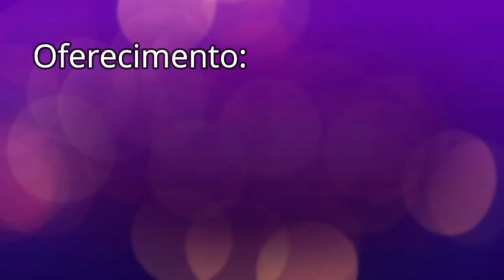HIPNOSE PARA FICAR MAIS BONITO(A) E ATRAENTE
Nem sempre você se sente a pessoa mais sedutora e atraente mundo. É possível usar nossa força mental para projetar mais beleza, brilho e magnetismo em nossa aparência? Sim. E neste vídeo eu ensino uma técnica muito simples que você poderá começar hoje mesmo. O segredo é ter a disciplina para praticar sempre.